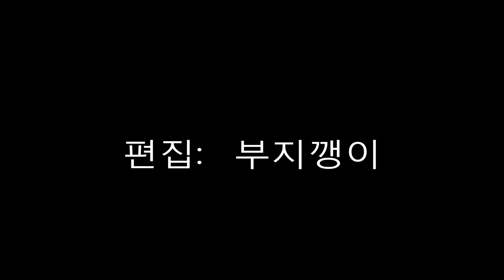연자육 밥 그리고 연자육 차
연꽃씨, 연자육 이용한 밥과 차